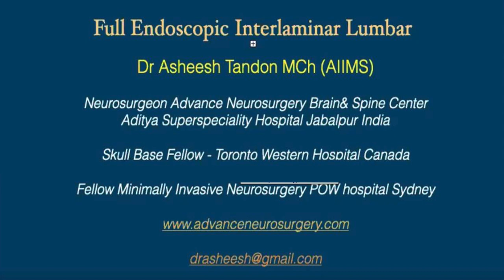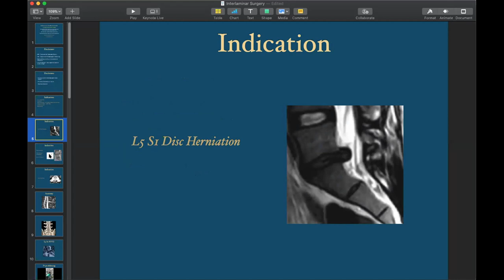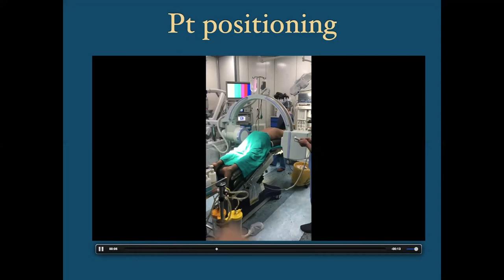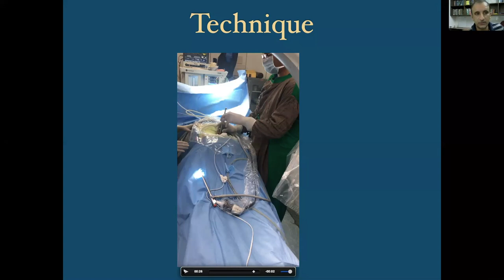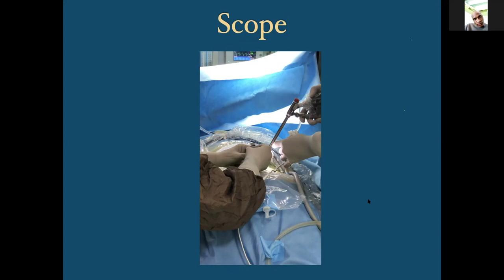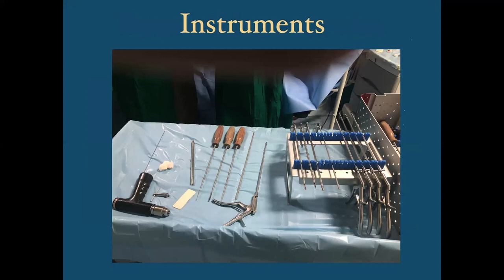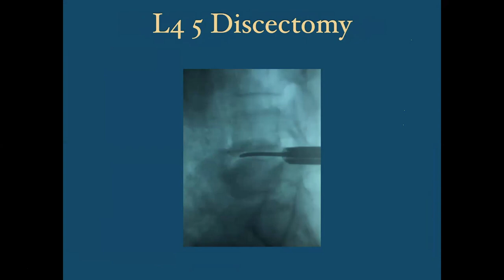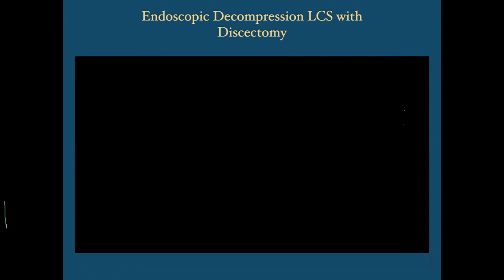Full Endoscopic Interlaminar Lumbar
Stay up to date with the latest information about Neurosurgery. This video is about Full Endoscopic Interlaminar Lumbar